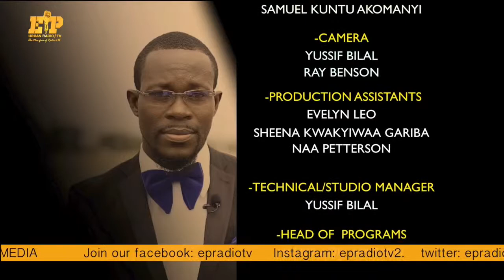HARD TALK WITH KOFI ASANTE MENSAH WITH SOCRATE SAFO CHAIRMAN OF FILM CLASSIFICATION COMMITTEE